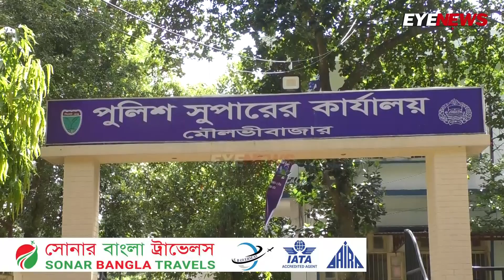মৌলভীবাজারে গাড়িসহ আন্তঃবিভাগীয় চো র চ ক্র গ্রেফতার | Eye News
Editor : Hasanat Kamal
Managing Editor: Suman Ahmed
Publisher: Jahed Ahmed Chowdhury